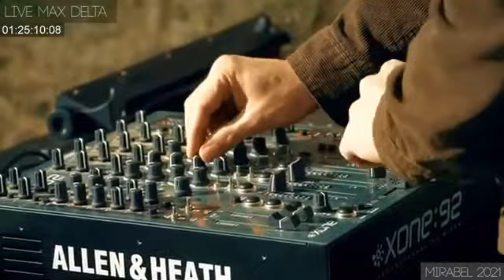Max Delta Live at Ruines de Mirabelle/ France